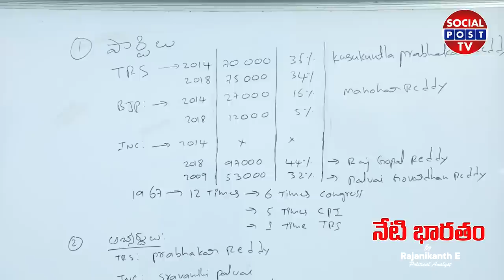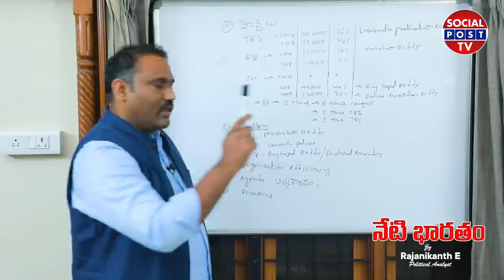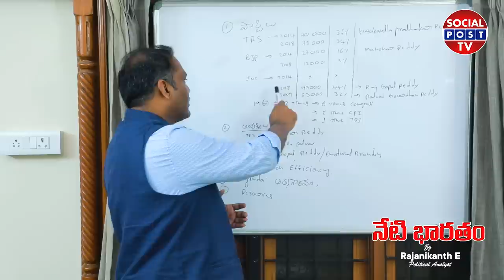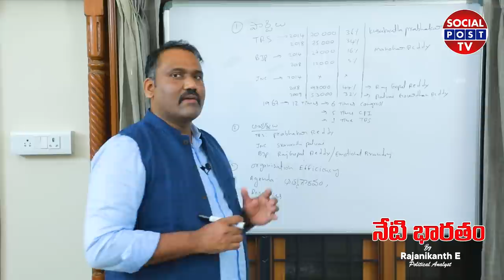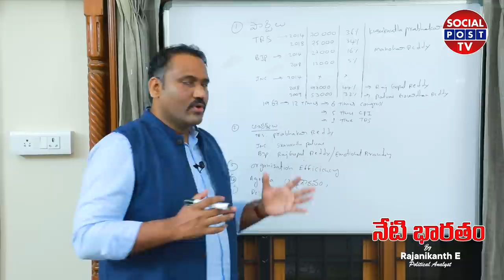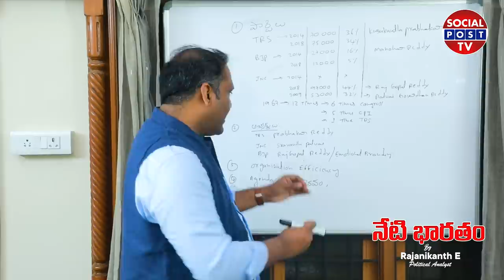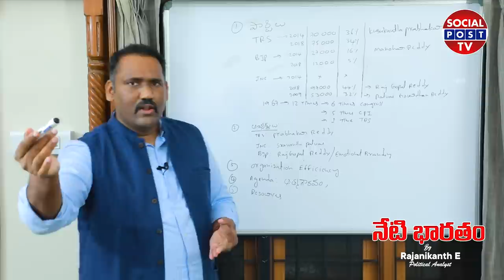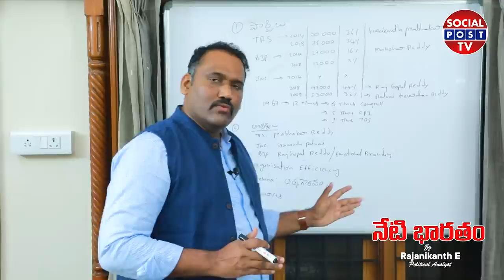Who Will Win Munugode By Elections || Komatireddy Raj Gopal || TRS VS BJP || Rajanikanth |SocialPost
Who Will Win Munugode By Elections || Komatireddy Raj Gopal || TRS VS BJP || Rajanikanth || SocialPostTv

Hello Friends,